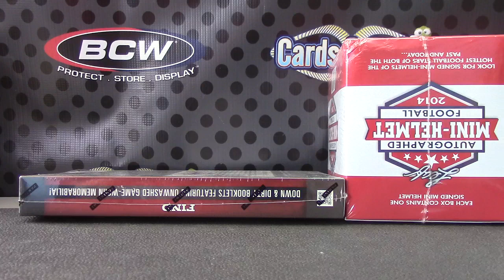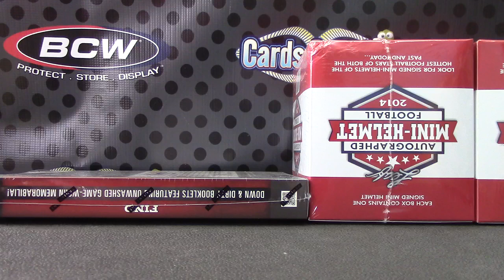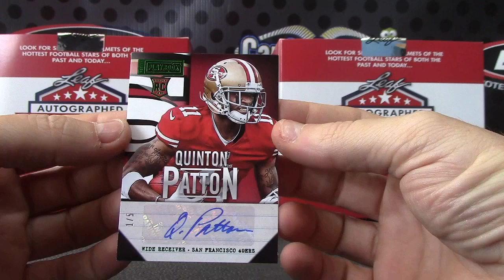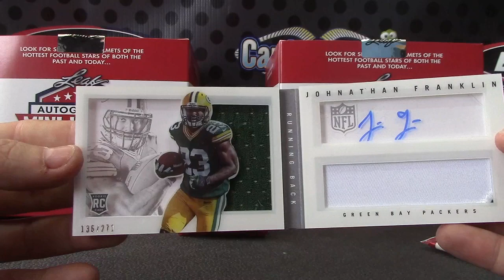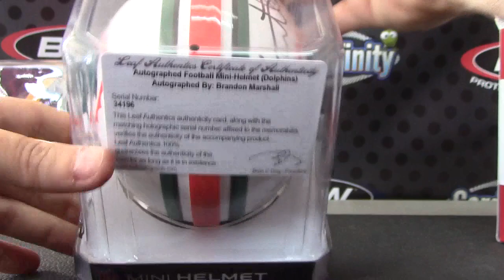Andrew's 2013 Playbook & 2014 Mini Helmets 3 Box Break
Thanks a lot Andrew, Chris J.